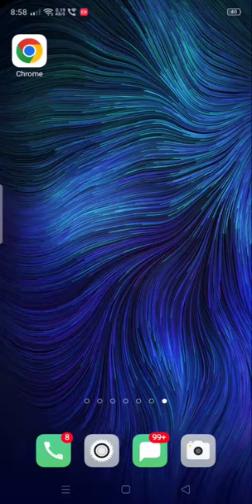How To Watch Al Nassr Vs Al Wehda Match Live Streaming On G9 Sports Live